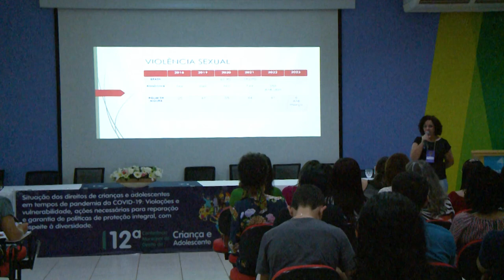12ª conferência municipal dos direitos da criança e do adolescente